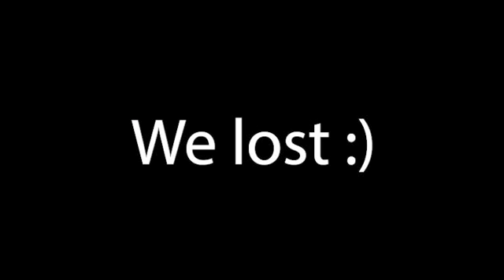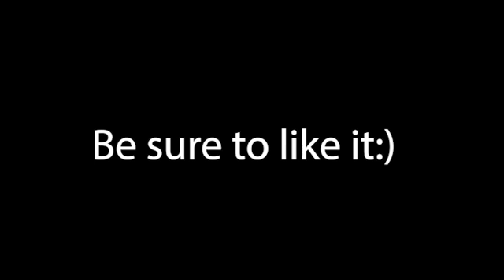Last Stream of Season 4:( (Warzone Stream Highlights Pt. 2)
Season 5 is out today!

RIP the Bruen